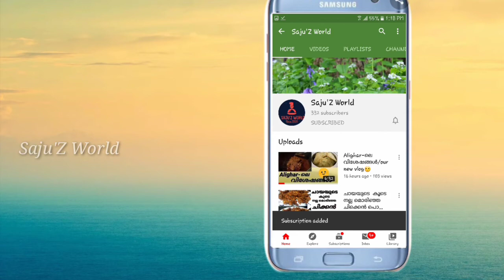pizza തയ്യാറാക്കാൻ ഇത്രയും എളുപ്പമോ...😲